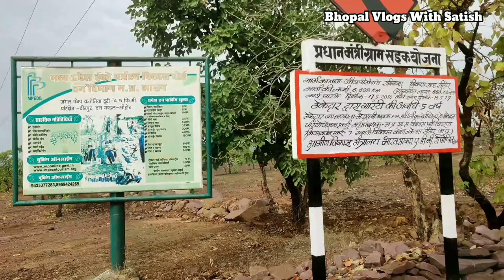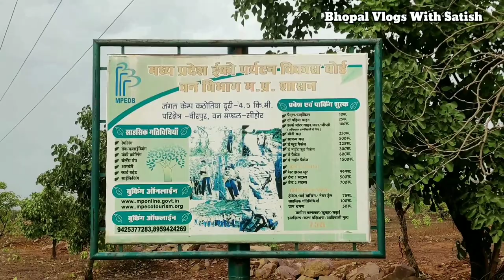कठोतिया जंगल कैंप | Suspence & Adventure Katotiya Jungle Camp Journey | Near Bhopal Jungle Camp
Katotiya Jungle Camp 25km From Bhopal

Hello Guys! So finally the video which you all wanted is here!

Hope you all liked this one too!! Trying my best to bring out as many vlogs as I can...

 heritage walks along ancient rock paintings, similar to the ones found at Bhim Bathika. The camp has a basic Rooms and Tented accommodation is available and serves local ethnic cuisine and cultural fare.